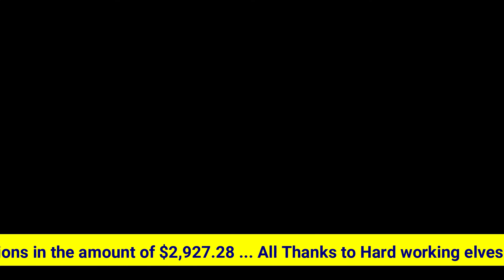2017 Good Deeds Cup Fast Forward Video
Local Hockey Teams and Business answers the call to increase Christmas Hamper Donations
In response to an increase in donations needed, OBS Financial Services, Located at 664 Main Street in Oakbank has started, what they hope will be the first of Many Springfield Toy Drives.  Stacey Bartel, President of OBS Financial Services along with his staff, did not know what to expect when they took on this initiative. “We are part of Springfield and wanted to look for a way where we could make an honest contribution to the community, so when we started our planning in early November we knew we needed help” indicates Stacey Bartel. And That’s when 3 of the Local Peewee  Hockey Teams Answered the call.

Stacey and his Son Eric made 16 Hockey Net Replica Donation Boxes  and Armed with 2,000 Door Knocker Information Cards, on November 26, 2017 36 Peewee Hockey Players took to the streets of Oakbank and Dugald and went door to door throughout, letting Springfield Resident’s know where they can drop off their Unwrapped Toys, Food or Cash Donation between Nov 27  and Dec 15, 2017.
While the response was overwhelming, Throughout this 4 week Campaign, the Springfield Toy Drive gathered over 30 Cases of food, Over 200 Toys and cash Donations in the amount of $2,927.28 to go towards this most worthy cause
Community Residents were amazed with the enthusiastic Hockey Players who were Polite and genuinely excited when they received donations.
Based on the support of the residents, The Local Hockey Association and the Staff of OBS Financial, we expect that this event will be the first of Many Annual Campaign’s within the community
PLEASE VOTE FOR OUR TEAM SO THAT THEY CAN DO MORE COMMUNITY GOODWILL WITH THE FUNDS PROVIDED TO THE CHARITY